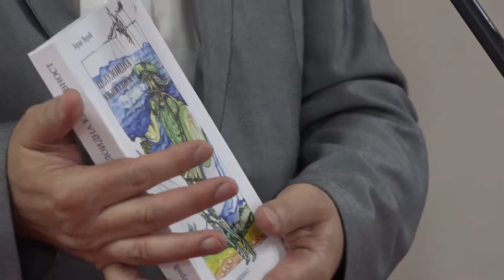Đorđu Kadijeviću i Zoranu Đeriću nagrade „Teodor Pavlović“